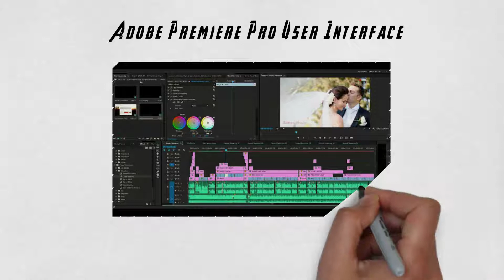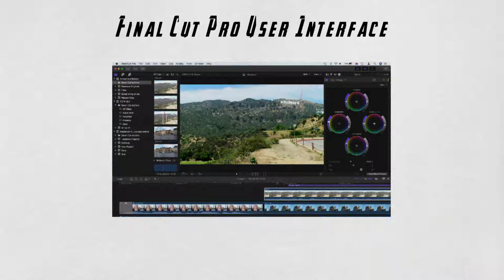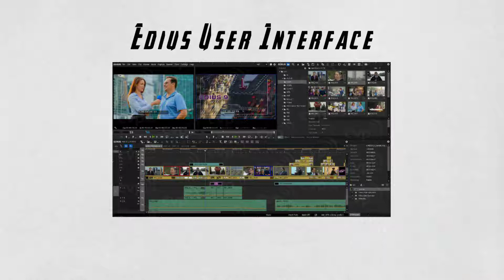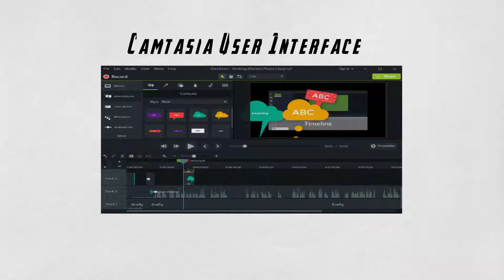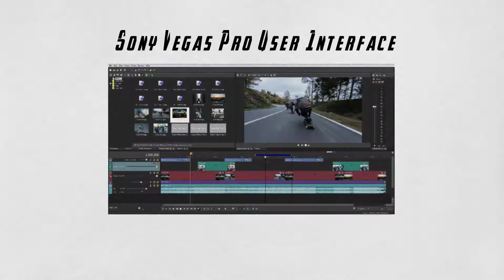Top 5 Best Video Editing Software (2019)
In this video, I'm going to show you theTop 5 Best Video Editing Software for Windows 2019. Software for video editing regardless of the type of videos you make. This is my list of the top 5 free and paid software options to help you make awesome videos for YouTube.